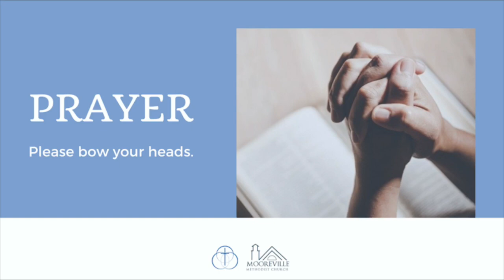Children's Time 10 20 24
Cindy Barrier talks to kids about caterpillars and butterflies.